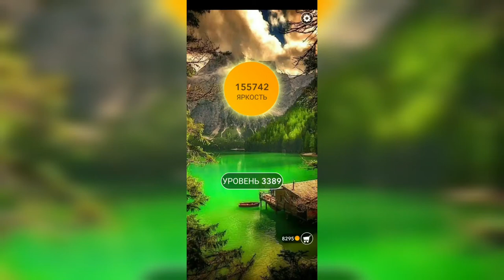Word / Слово Крест: Поиск русского кроссворда / Уровень 3389